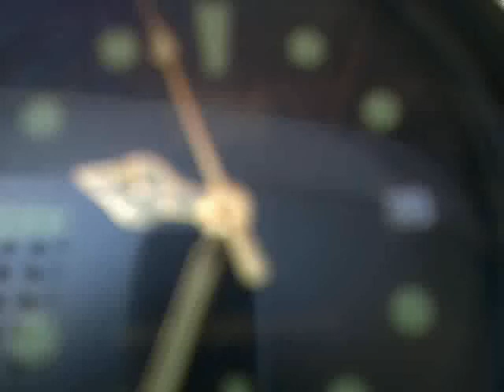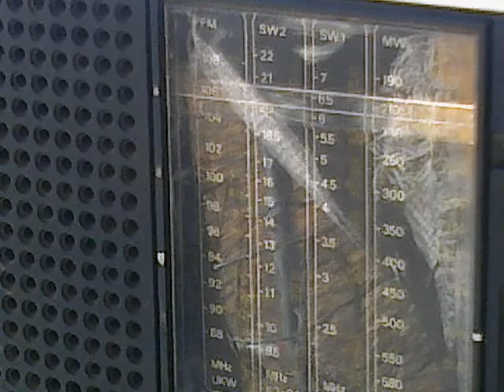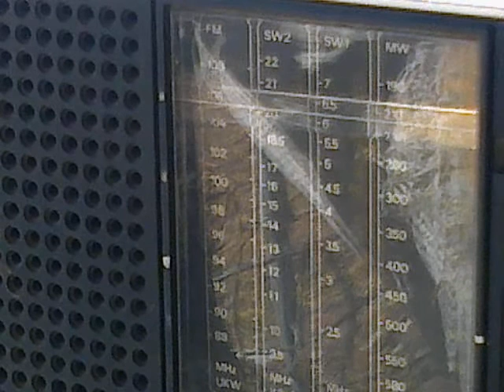Outsiders, Sunday 23 Nov. 2014...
Abbott goes down the Gurgle-Hole
The Gurgle-Hole, the Gurgle-Hole ;
FOR LYING TO THE PEOPLE. !